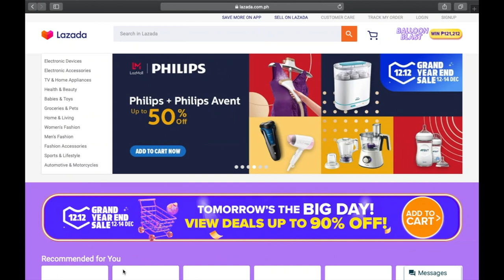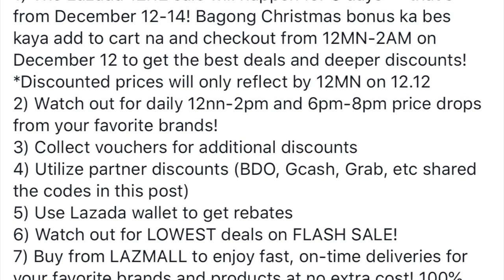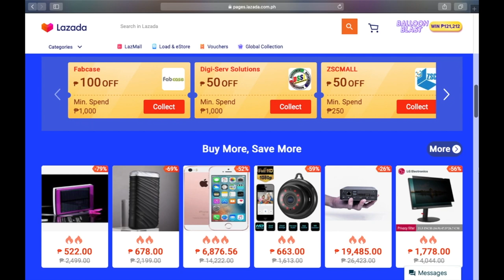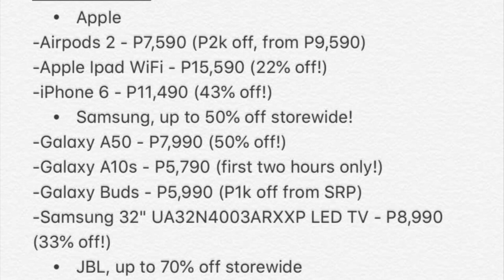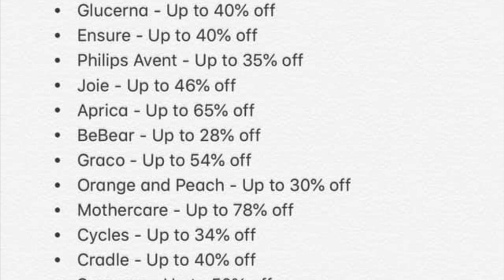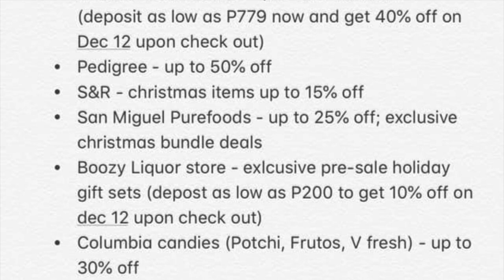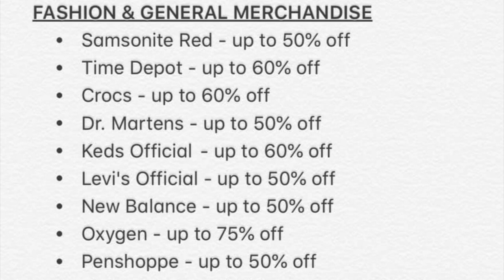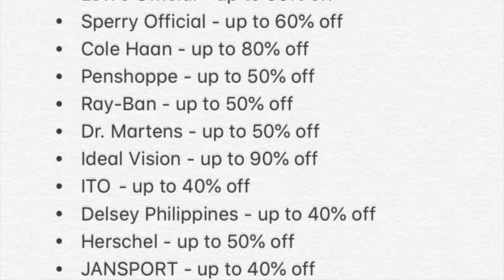LAZADA 12.12 - ITEMS ON SALE AND SHOPPING TIPS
See some tips and find out items on sale at Lazada 12.12 Grand Yearend Sale.